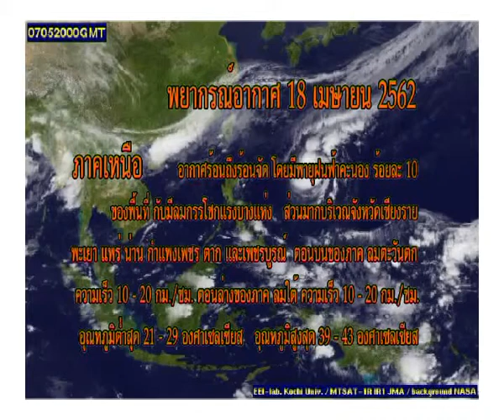18 04 62 พยากรณ์อากาศ